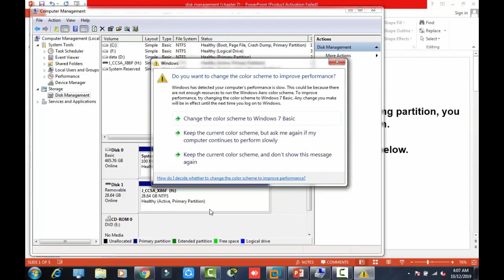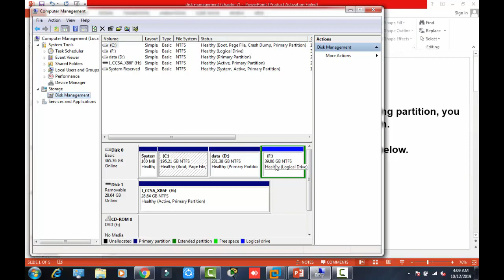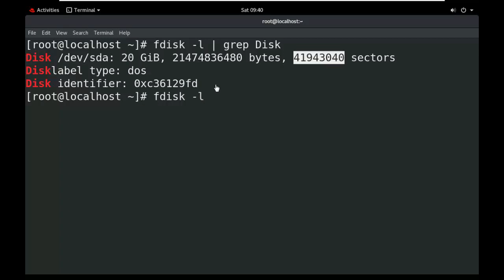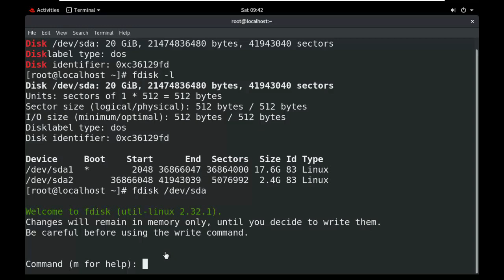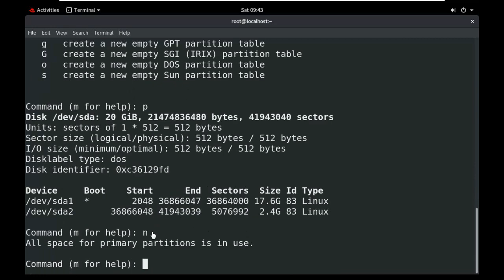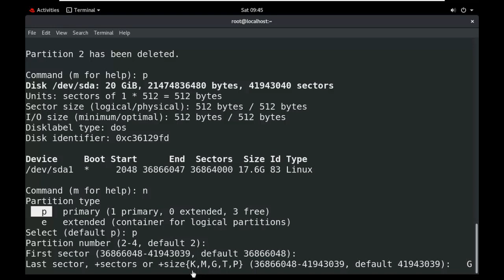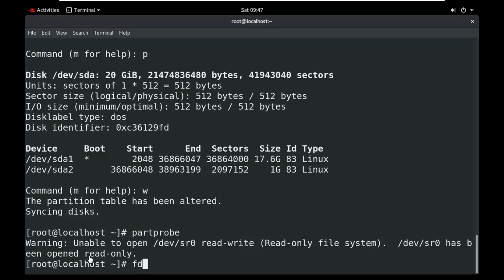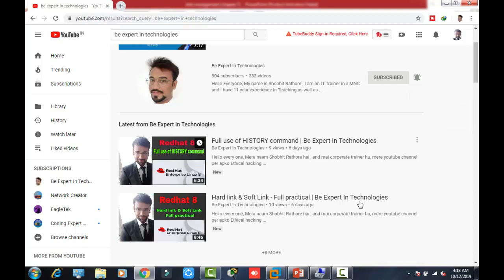Make & Delete the partition linux 8 in Hindi-Eng | Be Expert In Technologies